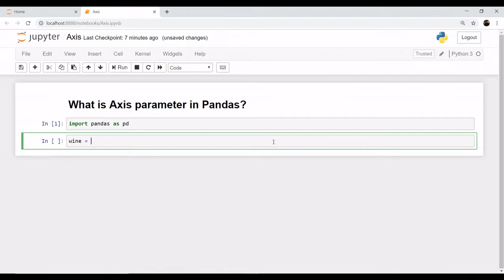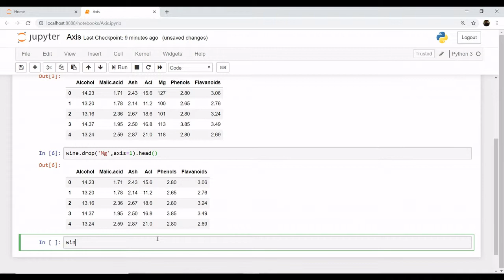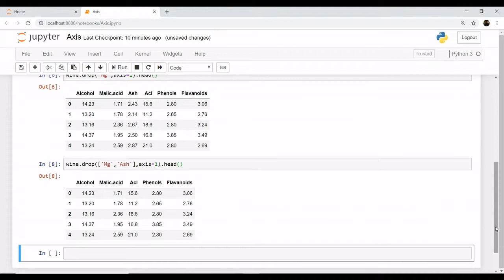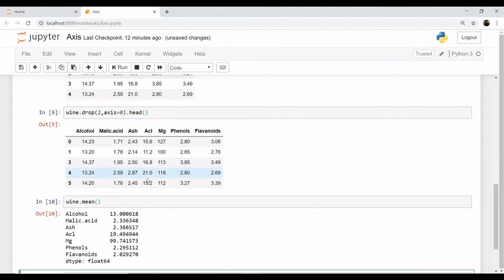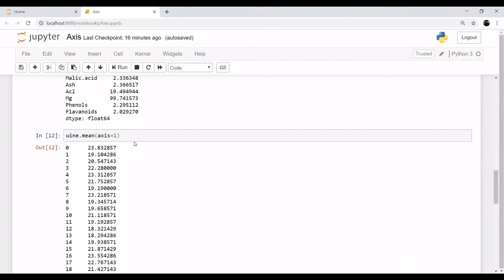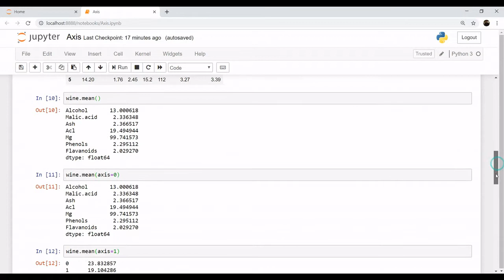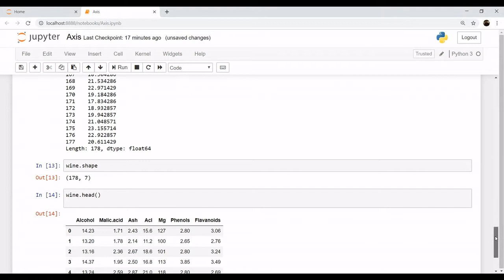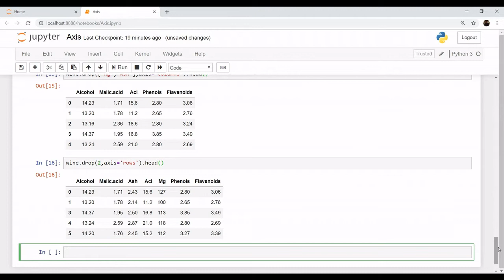DataFrame axis in Pandas | python axis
DataFrame axis  in Pandas | Axis Pandas | Axis parameter numpy pandas | python axis | Drop column |

Two-dimensional size-mutable, potentially heterogeneous tabular data structure with labeled axes (rows and columns). Arithmetic operations align on both row and column labels. Can be thought of as a dict-like container for Series objects. The primary pandas data structure.